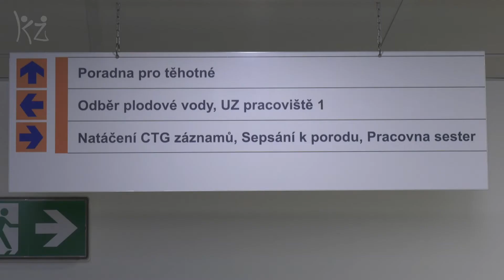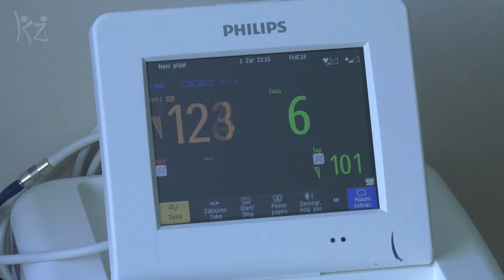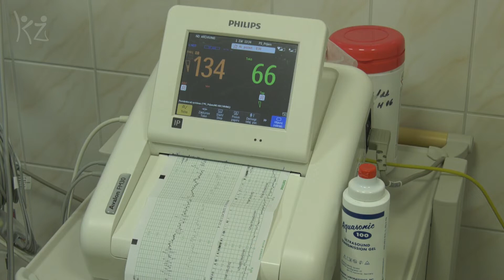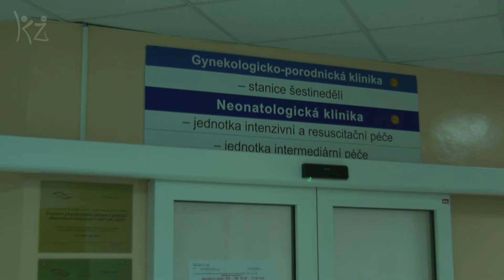Porodnice Krajská zdravotní, a.s. - Masarykova nemocnice v Ústí nad Labem, o.z.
Seznámení s prostředím porodnické části Gynekologicko-porodnické kliniky FZS UJEP Ústí nad Labem a  Krajské zdravotní, a.s., - Masarykovy nemocnice v Ústí nad Labem.  Krátké video částečně nahrazuje první část předporodního kurzu.